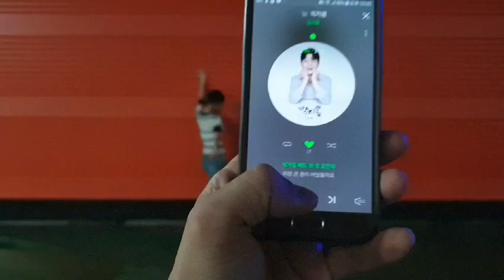김시원 깍지콩 [안무영상] 미모의 여신들 즉흥 춤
트로트 싱어송라이터를 꿈꾸는 ‘김시원’의 첫 트로트 싱글 [깍지콩]

‘깍지콩’은 ‘콩깍지’를 좀 더 재미있게 강조하기 위해 만들어진 새로운 단어이다. 사람마다 사랑의 온도가 다르듯이 콩깍지가 벗겨지는 시기도 저마다 다를 것이다. 콩깍지가 벗겨진다고 사랑이 끝나는 것이 아니다.
진정한 사랑은 콩깍지가 벗겨지는 순간부터이다.
‘깍지콩’이라는 가사는 한번 들으면 바로 따라 부를 수 있을 정도로 중독성이 강하며, 사랑하고 싶어지는 느낌이 든다.
‘깍지콩’의 작곡가이자 노래를 부른 ‘김시원’은 국악에 뿌리를 뒀으며, 이미 많은 곡들을 보유하고 있다. 이번 트로트를 작곡하고 부름으로써 좀 더 폭 넓은 음악 세계를 펼쳐 나갈 예정이다. 작곡·작사·편곡에 직접 프로듀싱하는 ‘김시원’이 ‘트로트 싱어송라이터’라는 새로운 패러다임을 만들어 나가기를 기대해 본다.

[CREDIT]
노래: 김시원
작곡: 김시원
작사: 김시원, 박준호
편곡: 김시원
Chorus: 김혜진
Calligraphy: 이지은